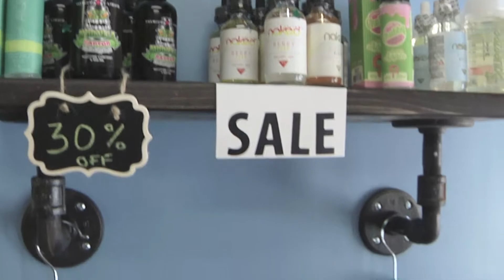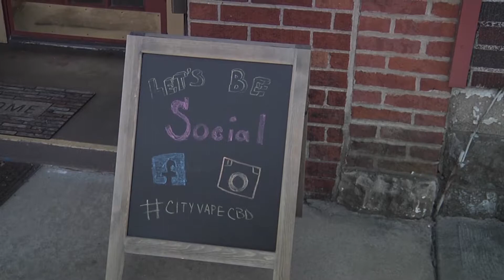City Vape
City Vape just opened in Leechburg PA.  They offer premium juices and quality merchandise